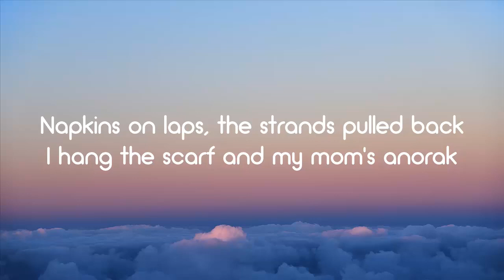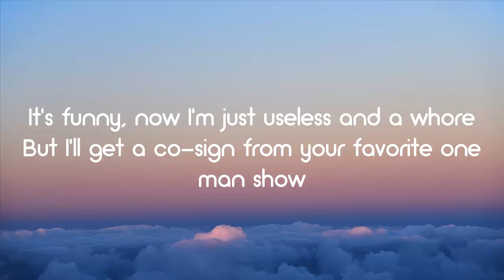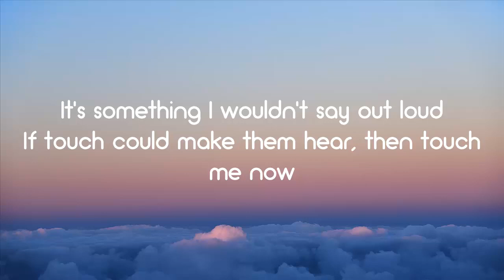Clairo - Blouse (Lyrics)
Blouse from the upcoming album sling
Clairo - Blouse Lyrics Video
Aesthetic Lyrics

[Verse 1]
Here we are, quiet at your kitchen table
With courtesy to little pet peeves
Napkins on laps, the strands pulled back
I hang the scarf and my mom's anorak

[Chorus]
Why do I tell you how I feel?
When you're just looking down the blouse
It's something I wouldn't say out loud
If touch could make them hear, then touch me now

[Verse 2]
Talking to some who laugh and others scorned
I guess humor could help me after all
It's funny, now I'm just useless and a whore
But I'll get a co-sign from your favorite one-man show

[Chorus]
When you're too busy looking down my blouse
Now

Mhm, mhm, mhm, mmm
Mmm, mhm, mhm, mhm